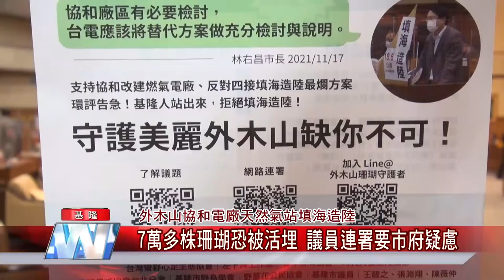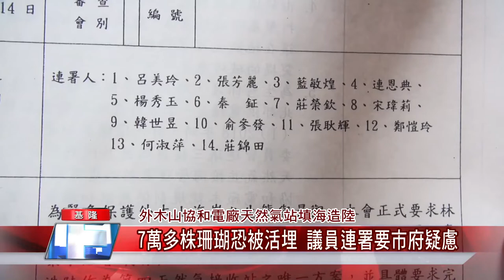公投三接｜外木山協和電廠天然氣站填海造陸7萬多株珊瑚恐被活埋議員連署要市府疑慮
外木山協和電廠天然氣站填海造陸-7萬多株珊瑚恐被活埋 議員連署要市府疑慮

(中嘉吉隆新聞記者吳俊松/基隆報導)外木山台電協和發電廠要轉型為LNG天然氣發電廠，規劃用填海造陸18.6公頃大約443個籃球場大小的土地來興建天然氣儲氣槽以及天然氣船碼頭，這個計畫如果通過，外木山恐大將有7萬多株珊瑚被活埋，因此基隆市議會過半數議員連署，要求市政府相關單位人員在明年一月召開的環評專案小組會議前，應該要代表基隆市民對這個規劃案有疑慮，採用替代方案來處理！